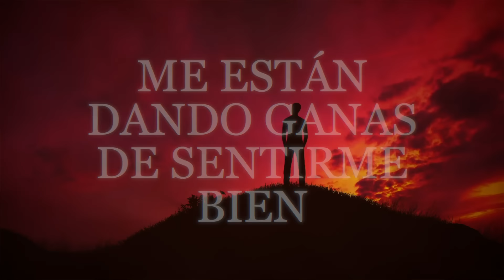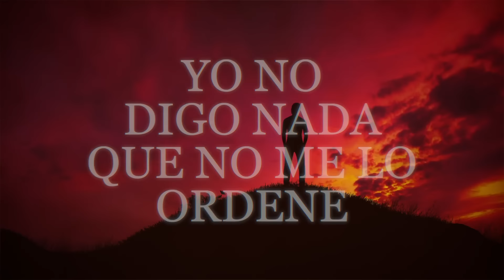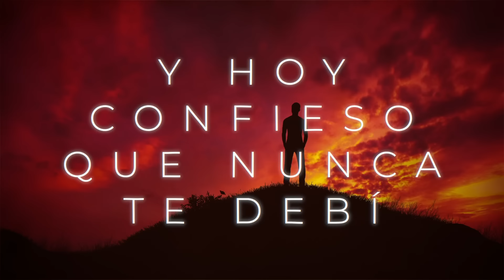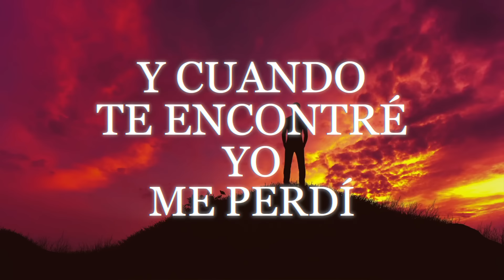La Arrolladora Banda El Limón De René Camacho - Sin Esencia (LETRA)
Music video by La Arrolladora Banda El Limón De René Camacho performing Sin Esencia (LETRA).